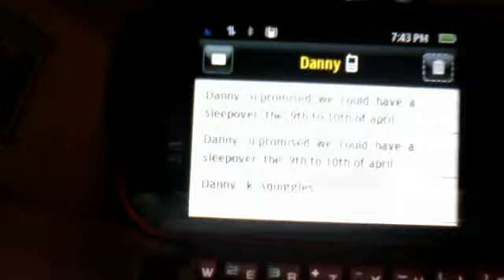joshfan2010's webcam video April 2, 2011 04:32 PM me and brands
joshfan2010's webcam video April 2, 2011 04:32 PM. me and brandi being random as shit! expeceal brandi!! i am not hyper but she is!